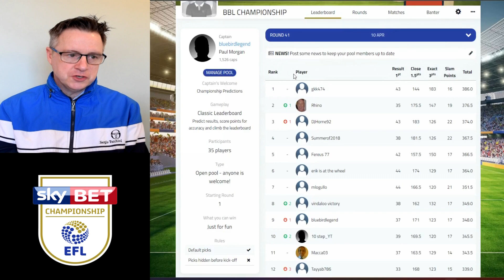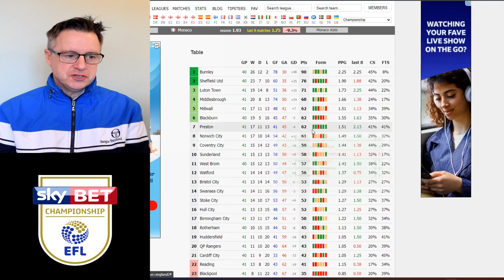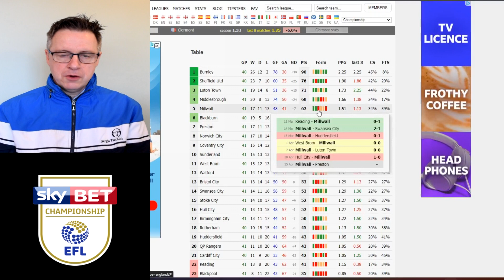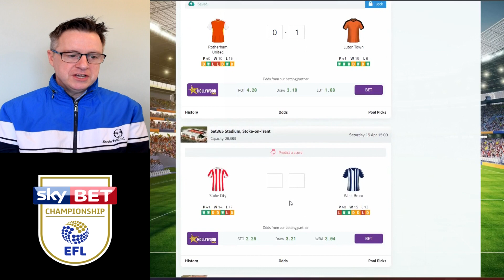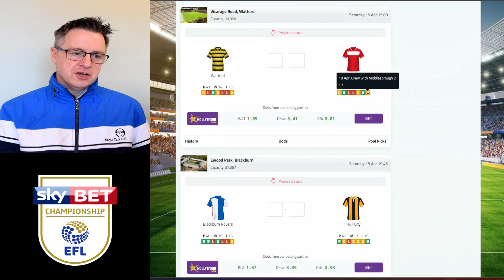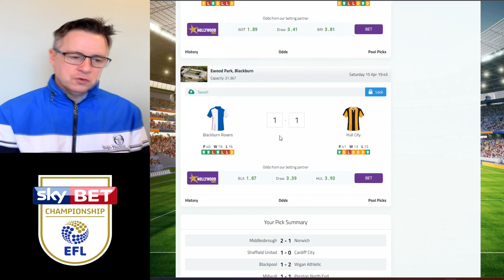Championship Predictions Week 42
Welcome to my football predictions for Championship game week 42 of the 2022/23 Season!

Things are really hotting up at the bottom of the table with many teams scrapping for their Championship survival. At the top end teams like Preston, Sunderland, Norwich and Coventry City are clamouring for every point as they try to break into the playoff spaces.

code:  archlook

Middlesbrough v Norwich City
Sheffield united v Cardiff City
Blackpool v Wigan Athletic
Millwall v Preston
QPR v Coventry city
Reading v Burnley
Rotherham United v Luton town
Stoke City v West Brom
Sunderland v Birmingham City
Swansea City v Huddersfield town
Watford v Bristol City
Blackburn v Hull City